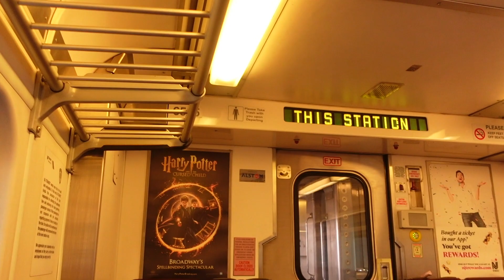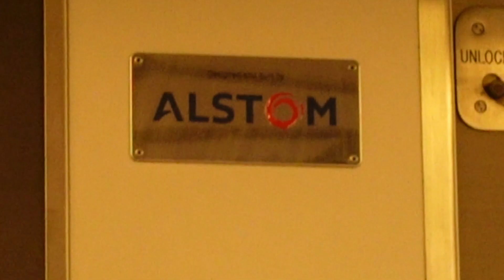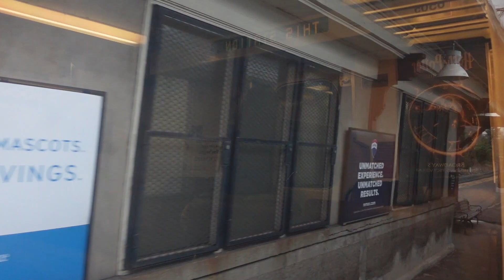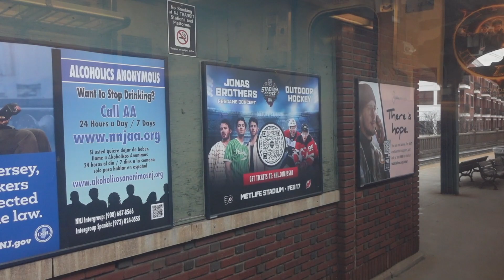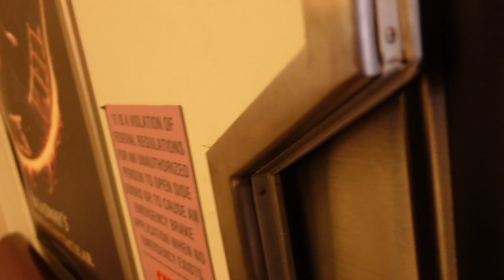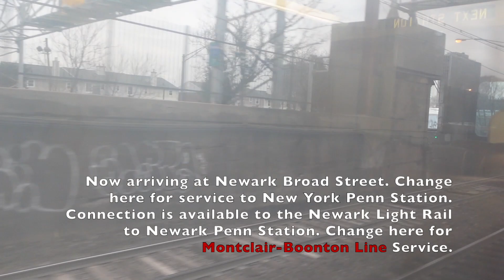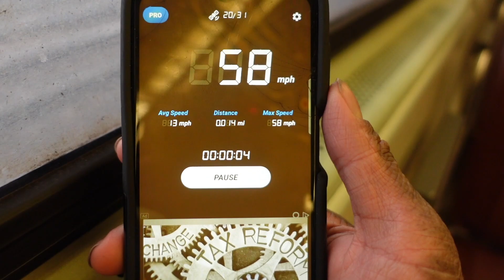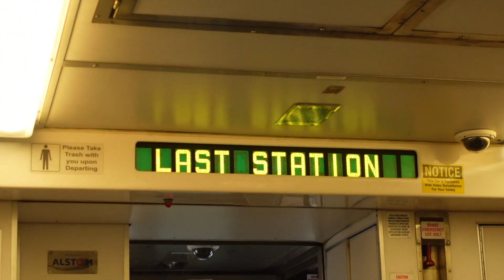On-Board Morristown Train #854 w/ Comet V Cab Car #6700 Leading from Netcong, NJ to Hoboken, NJ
Rolling Stock: Alstom = 4 NJT Comet V Coaches and MNCR Comet V Cab Car #6700 w/ an Unrestricted 3rd Generation Raised Letter K5LA. EMD = NJT GP40PH-2B Locomotive #4212.

Well, guys, this video was a long time coming, but I finally managed to take a trip via the section of the Montclair-Boonton/Morristown Lines west of Dover. While I was intending to begin the trip at Hackettstown, I had some prior obligations to attend to, which led me to reroute the drive to Netcong station. Furthermore, I had initially intended on arriving to Hackettstown earlier in the morning to capture Train #1074 to head to Hoboken Terminal via the Montclair-Boonton Line; however, the same obligations caused me to shift my plans. Nevertheless, I decided to do what I could to make it work.

I apologize for the frequent cuts in footage. At the time, I did not have my dummy battery, forgot to charge 2 of my spare batteries adequately, and one of the main components of one battery actually broke off, rendering it useless.

Thankfully, by the time the train reached Orange station, the cab car was opened up for public access and since there was track work being performed on Track 2, I was able to capture some horn samples for your auditory pleasure. Raised Letter K5LA or not, it is always great listening to unrestricted K5LAs at work!

Just before the train merges with the Main Line, it crosses the Lower Hack Lift Bridge over the Hackensack River and the interlocking where it meets the Main Line is called the West End Interlocking.

With that being said, that will be all for this one folks, so I will leave it at that. If any of you guys enjoyed the video, please feel free to drop a like, comment, subscribe, share the video with everyone you know, and I will see you all on the next one! :D